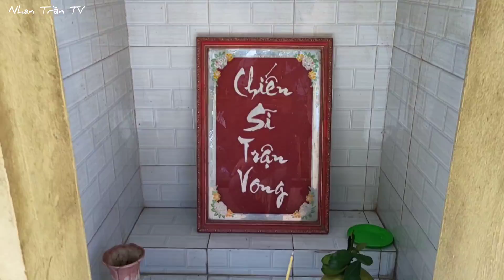Vong Nhi Nhập Xác Lập Miếu Thờ Cúng Lời Kể Người Dân"Lạnh Người"Phim Ngắn/Tâm Linh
Chào mừng quý vị đang xem màn ảnh nhỏ kênh Nhân Trần TV______
 Kênh khám phá tâm linh với những hiện tượng kỳ lạ mà chúng ta ích ai biết đến.
Chân thành cảm ơn quý vị đã dành thời gian theo dõi.
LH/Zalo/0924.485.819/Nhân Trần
Tài khoản/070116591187/Trần Trọng Nhân/Ngân hàng/Sacombank.